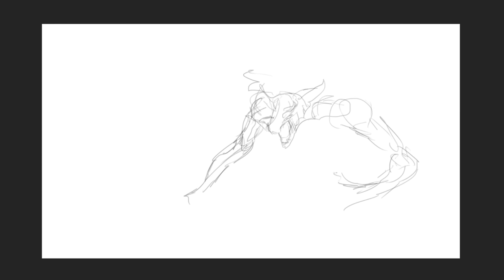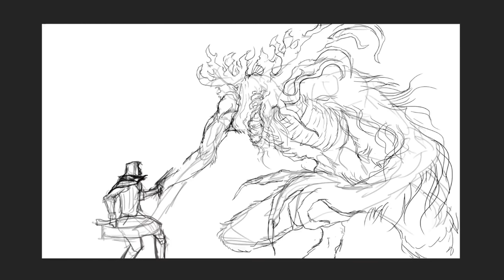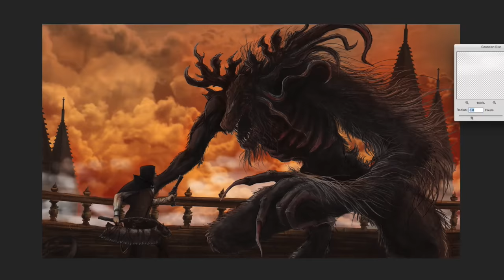Bloodborne Draw Every Boss - Cleric Beast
In this series, I will be tackling every boss in Bloodborne through drawing. I'm treating these drawings as a play through of the game so the main characters weapon and attire will be changing as I face each boss. This video features the boss of Central Yharnam, the Cleric Beast.